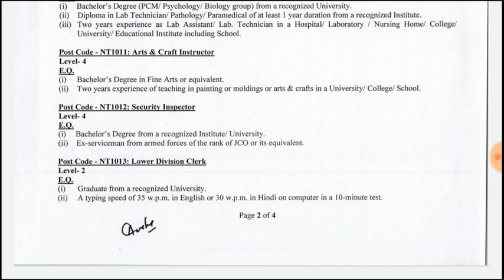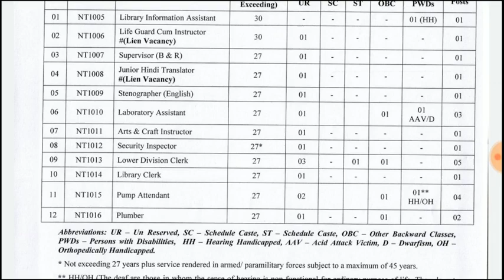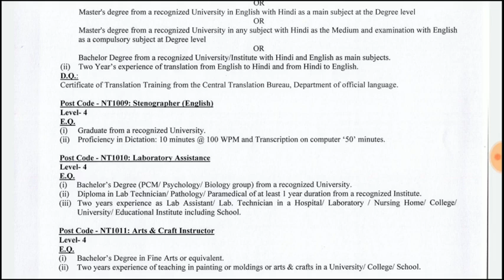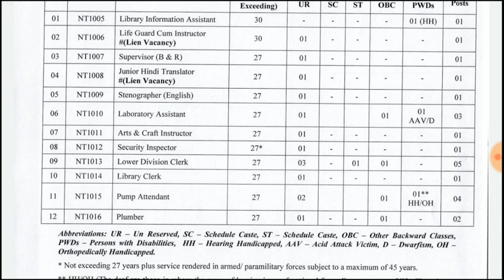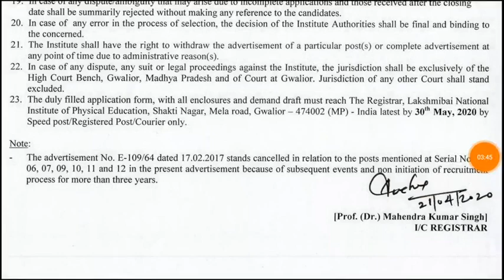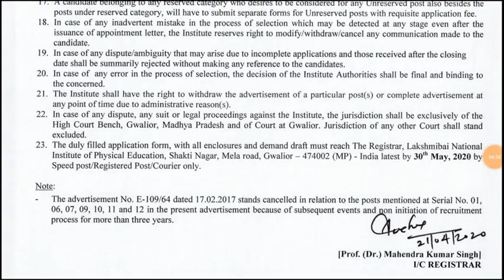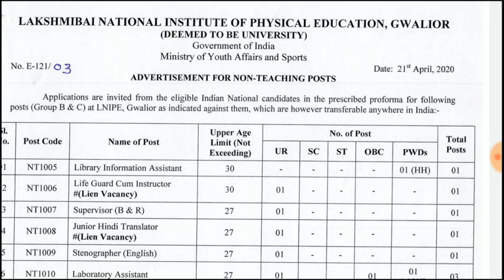Lower Divison Clerk/ Stenographer/ Library Clerk || All India apply || Latest Government Jobs 2020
Note: Last date extended for these jobs to 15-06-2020.

AP TS GOVERNMENT JOBS, appsc jobs 2020, tspsc jobs 2020,railwayjobs,upsc jobs,bank jobs,Latest Government job alerts 2020, AP Government jobs notifications, AP GOVT JOBS 2020, APPSC JOBS 2020, Free jobs alerts in AP, AP Govt job notifications for 10th pass,AP Govt jobs for inter pass, ap govt jobs, ap sachivalayam jobs, ap grams volunteer jobs, ap vro jobs, IBPS Clerk 2020 Salary, Duties and Promotions. Bank Clerk Job Profile in Telugu. Bank Clerk Life Cycle.
IBPS Clerk Salary and benefits. Bank employee salary promotions. Bank employee life cycle.